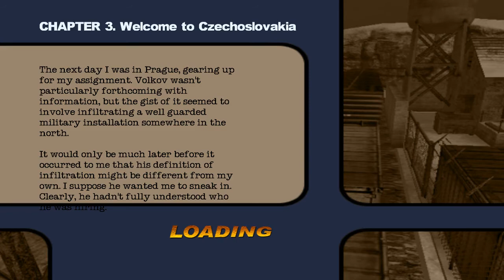Let's Play Contract J.A.C.K. - Blind - Part 3